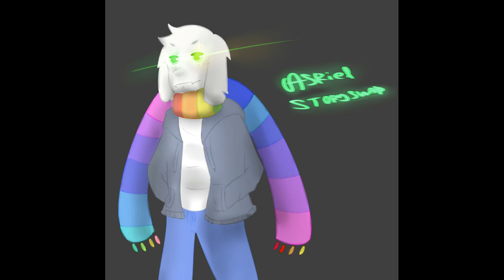(storyswap) revenge (special 50 Followers)